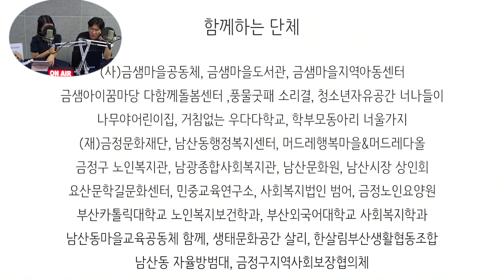나는 하지 않는다 [피켓라인 : 부산] / 2023부산국제공연예술제 홍보영상 리액션 / 문화다양성기록자 모집 / 2023금샘단오잔치 스케치영상 리액션 / 금정문화늬우스 16회